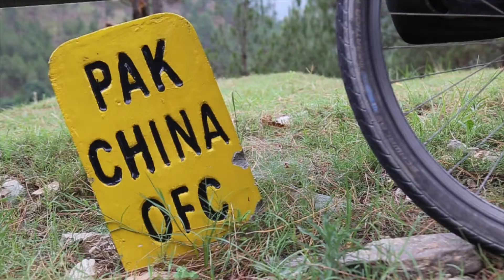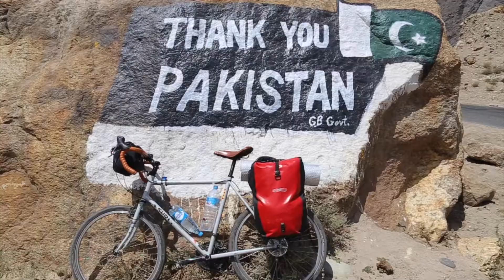Cycling The Karakoram Highway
Cycling the Karakoram Highway, the highest paved road in the world, from Kashgar (China) to Islamabad (Pakistan) during summer 2017.

Improvisation No. 17 "España", Pierre Tiberghien
Improvisation No. 1 "Tour Bonbec", Pierre Tiberghien